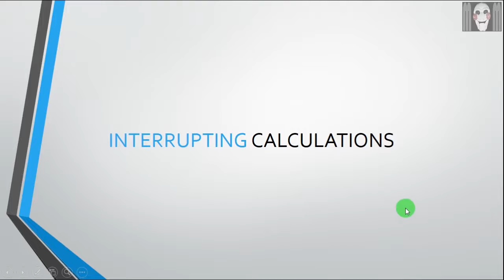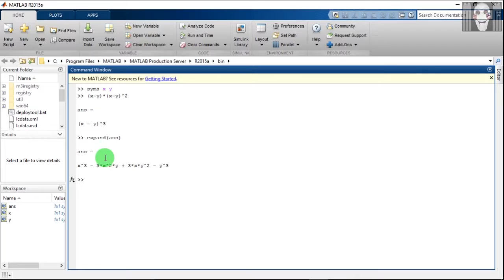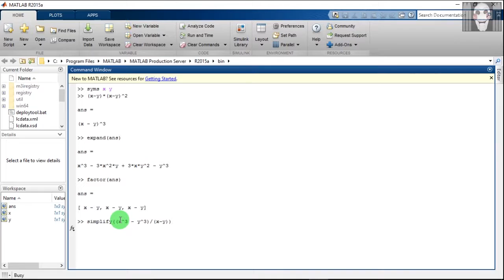Typing in command window, performing arithmetic and algebraic operations | MATLAB basics part 1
This is a video for those who are new to MATLAB. In this video, you will learn how to type in command window, interrupt ongoing calculations, perform arithmetic and algebraic operations.